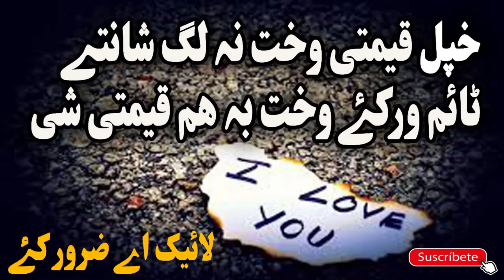Da Mor Sara Jang Kawl | Sheikh Abu Hassan Ishaq Swati | Pashto Bayan | Lesson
abu hassan,
sheikh abu hassan sawalat jawabat,
shaikh abu hassan ishaq swati,
Islamic,
Pashto bayan,
pashto bayan,
pashto naat,
abu hassan,
naat,
swati,
sheikh,